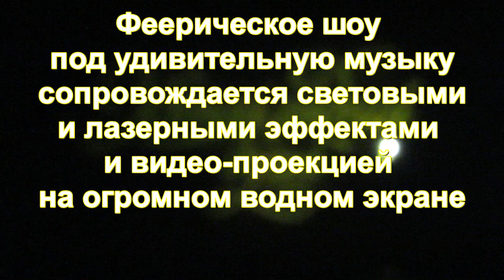Зараз в Виннице. Сказачно-красивое шоу цветомузыкального фонтана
Редакция ZARAZ.INFO предлагает вам посмотреть феерическое шоу цветомузыкального фонтана в Виннице.

Фонтан  построенный в русле реки Южный Буг близ острова Кемпа (Фестивальный) в Виннице. Это крупнейший на Украине и в Европе плавучий фонтан. По оценкам экспертов, входит в десятку лучших и зрелищных фонтанов мира. Его уникальность заключается в так называемой «зимующей технологии», которая позволяет опустить конструкцию под воду. Для установления фонтана и проведения реконструкции набережной были проведены работы по расчистке русла реки Южный Буг объёмом в 28000 м³ грунта.

Инженер-разработчик фонтана — Ральф Доу из компании Emotion Media Factory GmbH.

Использование лазерного проектора и экрана, который состоит из водно-воздушной смеси, распределённой по всей длине фонтана, позволяет демонстрировать на фонтане видео в формате 3D.

Плавучий свето-музыкальный фонтан построен по всем стандартам судостроения, классифицирован Регистром судоходства Украины как стояночное судно для зоны плавания В3 и зарегистрирован в судовом реестре. Главный проектировщик плавучей платформы фонтана и разработчик «зимующей технологии» — судостроительная компания «АВВ — дизайн», г. Киев. Балластная система позволяет платформе всплывать для проведения технического осмотра насосов. Насосная система состоит из 67 насосов датской фирмы Grundfos (от 3 до 55 кВт) для обеспечения фонтанных эффектов и 30 насосов для обслуживания балластных цистерн. Фонтан использует воду прямо из реки.

Фонтан содержит подвижные элементы: 4 системы UFO с электроприводом, на каждую из которых смонтировано по 40 форсунок и 11 небольших фонтанчиков, вращающихся вокруг своей оси. Плавность движения достигается с помощью преобразователей частоты Hitachi. Проектирование обеспечения силовой сети фонтана выполнялось Винницким проектным институтом.

Технические параметры фонтана

Ширина — 10 м.
Высота центральной струи — 63 м.
Разлёт воды по фронту — 140 м.
Размер водного проекционного экрана — 16×45 м.
Мощность водных насосов — 780 кВт.
Количество подводных фонарей — 560 шт.
Звуковая мощность аудиосистемы — 3840 Вт.
Плавучая платформа — общие габаритные размеры:

Длина — 93,8 м.
Ширина — 7,5 м.
Осадка — 1,36 м.
Водотоннажность — около 170 т.